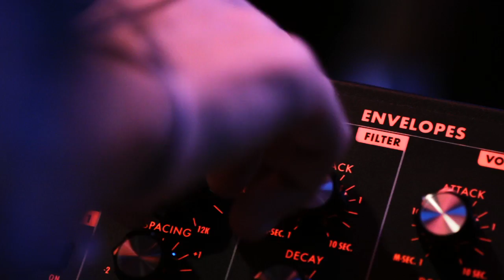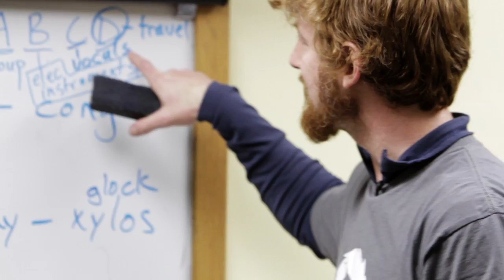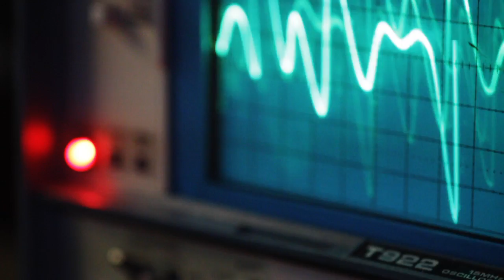Igniting Creativity: MoogFest and MoogLab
This beautiful video from Flying Pig Studio features the Bob Moog Foundation's science and music education initiative, MoogLab. With MoogFest 2010 as the backdrop, MoogLab engages children and adults in the science of sound through theremins, synthesizers and other electronic musical instruments. The video highlights reflections on the importance of MoogLab by music journalists, teachers, and historians.